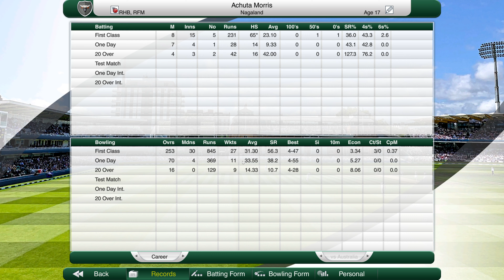Cricket Captain Nagaland career Year 10 Review